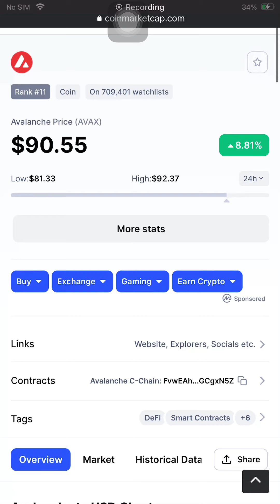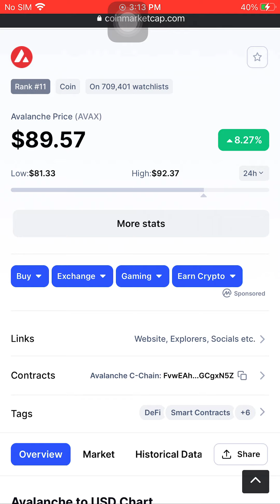Avalanche Price (AVAX)$89.57 February 8 2022